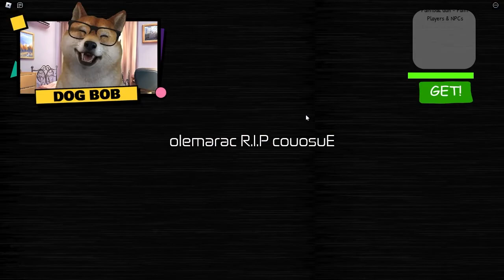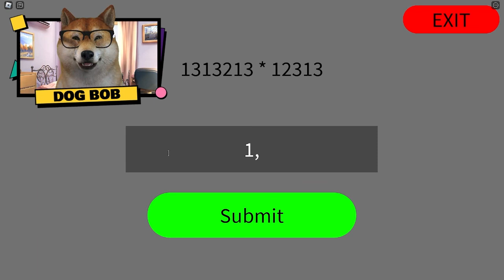NEW ROBLOX BACKROOMS LEVELS 894237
Leave a like on the video! Thank you very much